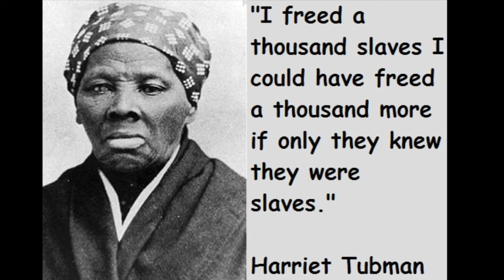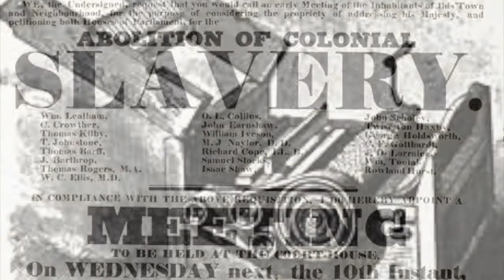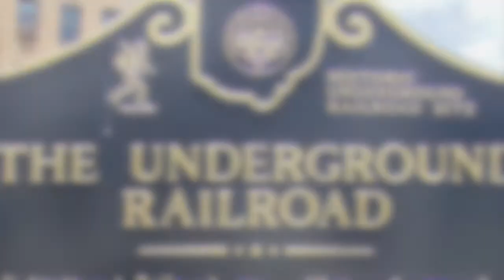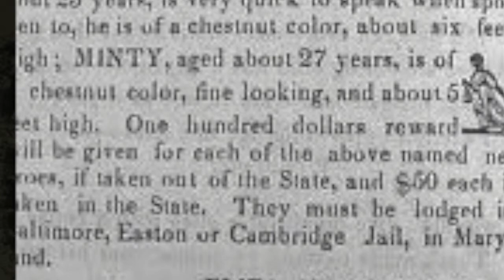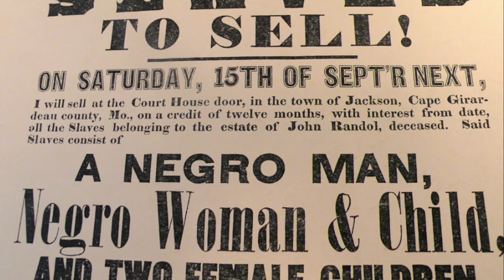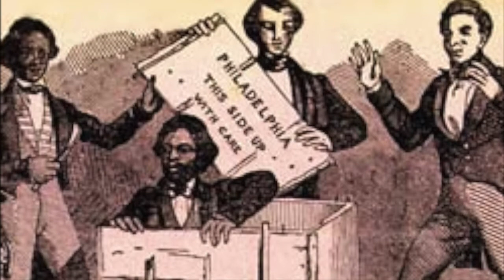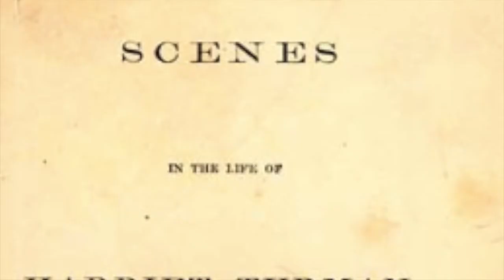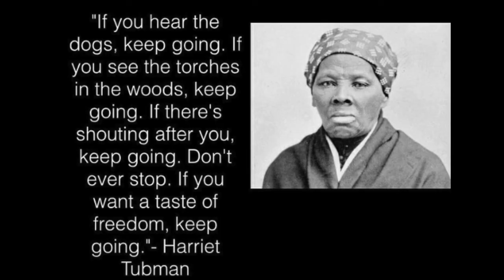"He Named her Moses"- Harriet Tubman and the Underground Railroad NHD Documentary